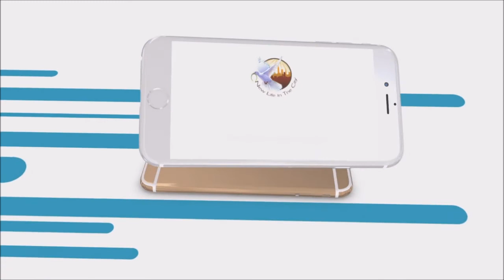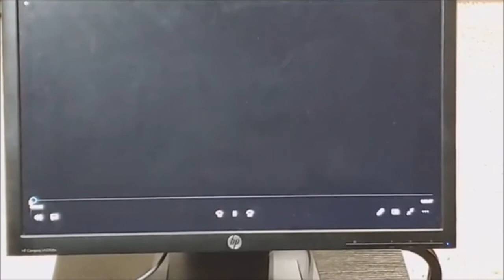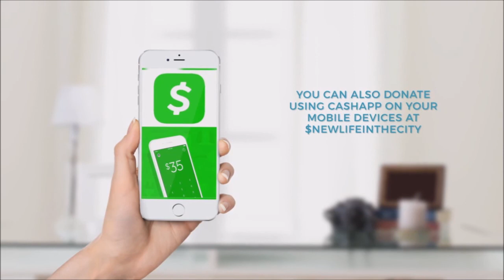Love is Kind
NLTC presents the message "Love is Kind" by Deacon Johnathan McKnight